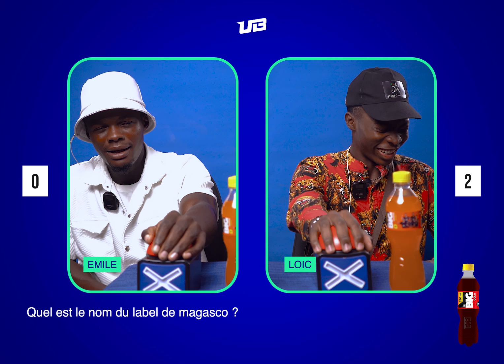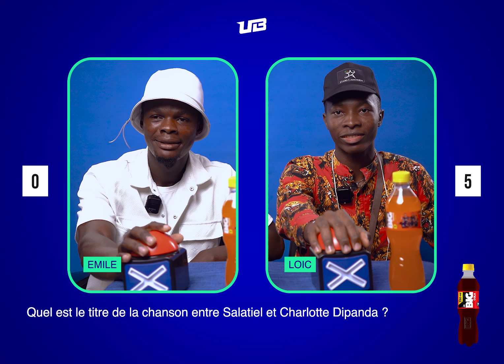CULTURE QUIZ - S4 VERSUS 1🧠 🎶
Pour ce nouvel épisode, les premiers challengers sont  Émile Vs  Loïc. 🔥

Etanchez votre soif avec  Big Cola en régardant CULTURE QUIZ 🔥

🤔 Penses-tu être imbattable aussi  ?

Inscris-toi en laissant un message “Je veux Game” sur WhatsApp pour prendre part aux prochains épisodes 🔗